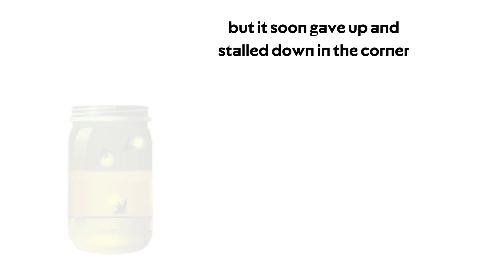MARY AND THE FIREFLY I Story in English I Moral story for kids I Short Story in English l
MARY AND THE FIREFLY I Story in English I Moral story for kids I Short Story in English l  @isra_art
HELLO FRIENDS,

In this video, you will get a informative & short moral story.